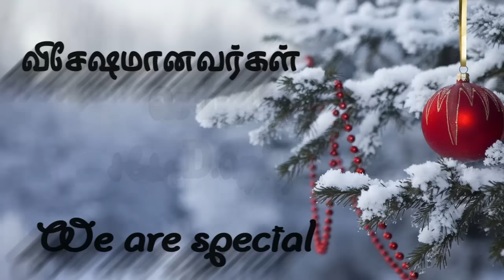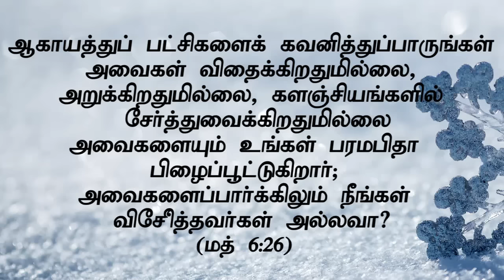"விசேஷமானவர்கள்”"We are Special"(HD) Dec 21st 2016 Today's Promise with Bro.D. Jestin(DD1077)